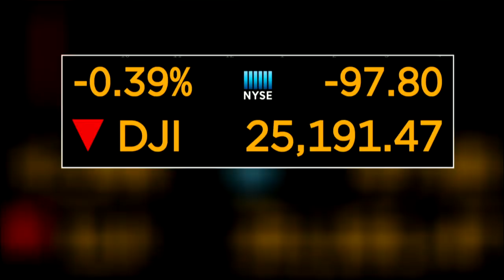First winter snowstorm slams Northeast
Fox News Meteorologist Janice Dean on the snowstorm that hit the Northeast.